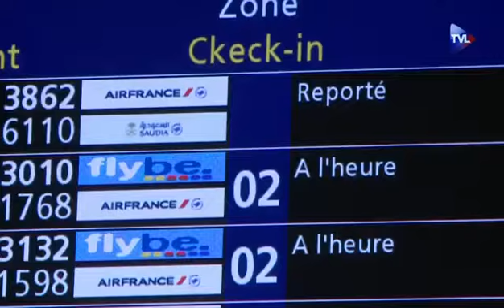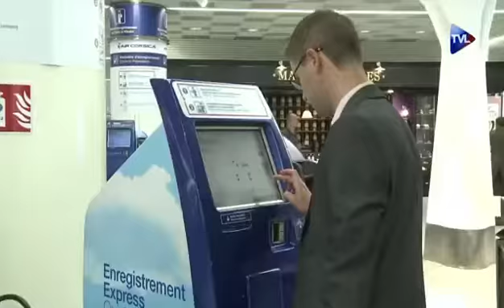Priviléges israéliens et américains chez air France